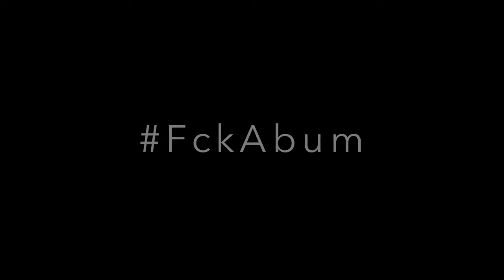BoogieTheBeast Come For Me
Ft Sir Boney Jones & Decks Benjamin Productions